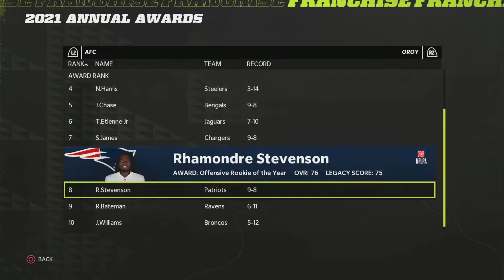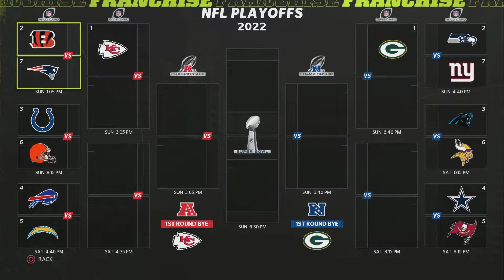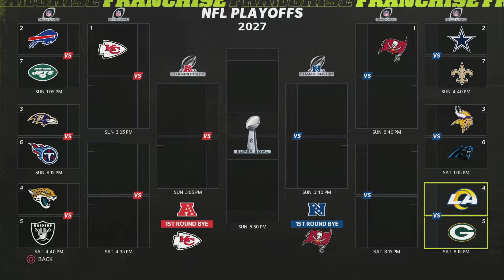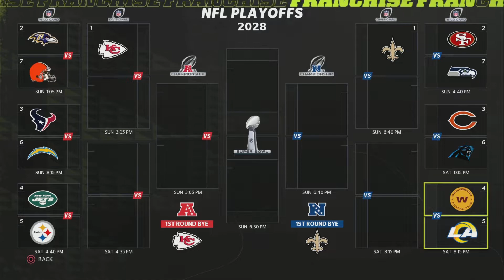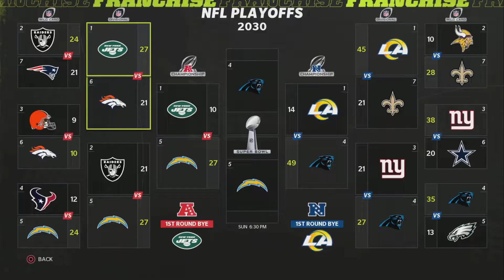SPENCER JAMES CAREER SIMULATION!!!